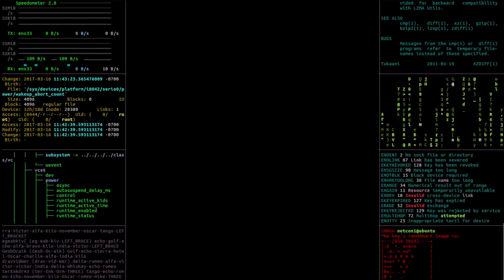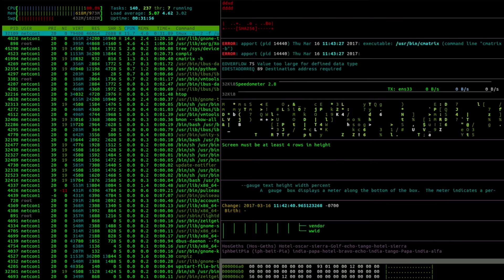OLYMPIA - Short Film [4K]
As friends catch up at a downtown eatery, a kidnapped military scientist is brought in for "interrogation." But don't worry, Olympia is on the case...

Paul Sean Ward as Guard 1
Rodney Ginn as Guard 2

Extras
Allison Harting Clark
Anna Sandgroth

Computer Technician
Marty Boren

David Smith

Tim Healion
Laughing Planet Cafe
Ray Klino
Solid Solutions Design & Machine
Diana Martin
Tiffany Joy May
@One Dynamic Media Lab
Emily Skyle-Golden
JoStella Coffee

Check out some of our other scripted shorts